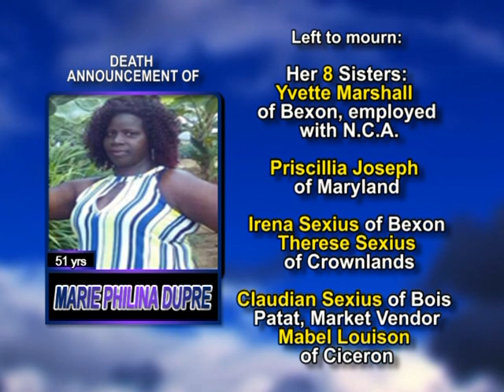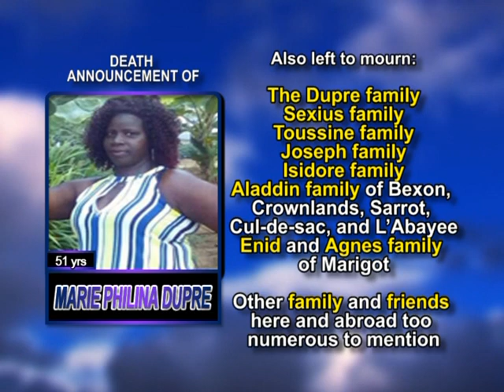Marie Philina Dupre long